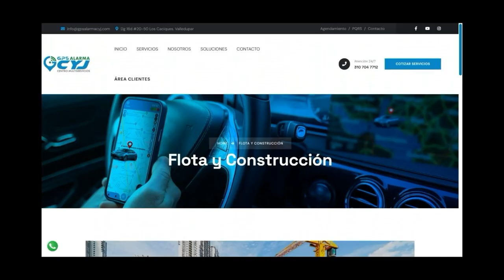POLICÍA CAPTURÓ A ALIAS ‘PANELO’, PELIGROSO HOMICIDA